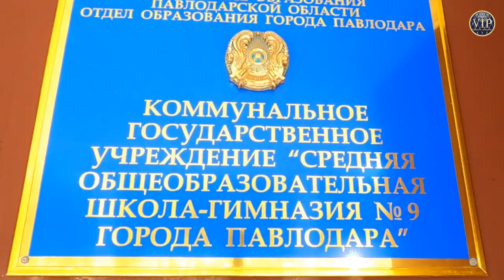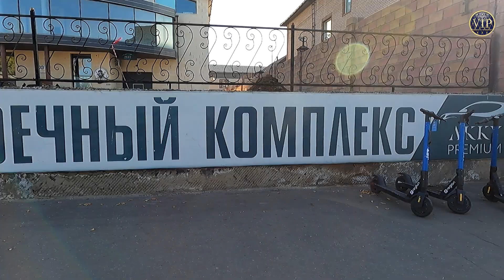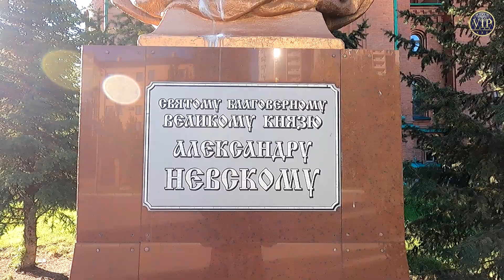Павлодару повезло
Друзья! Представляем видео о г. Павлодар Республика Казахстан.

Мы стараемся, чтобы наши видео были интересными для всей аудитории зрителей.

Лицензия
Использована музыка Сергея Чекалина